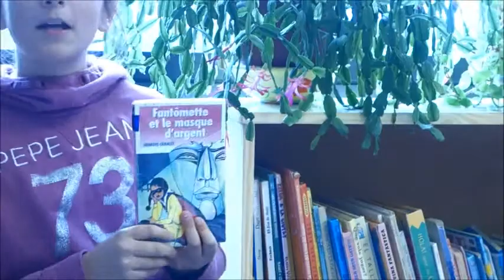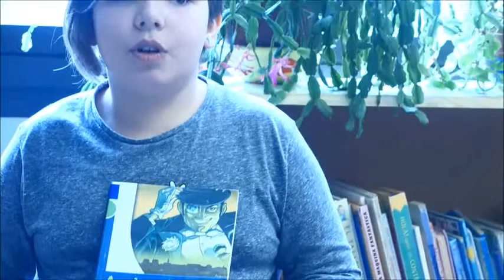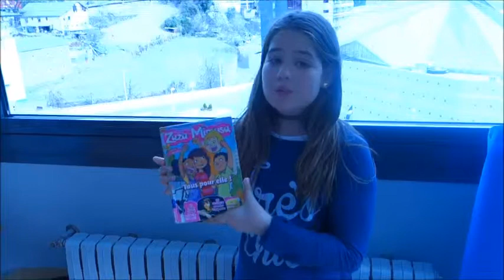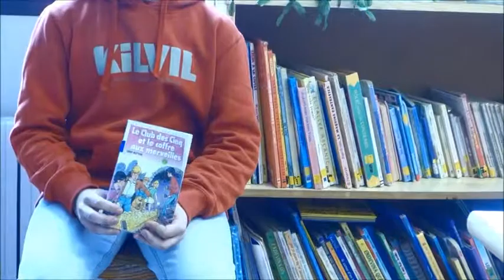Jo Recomano un Llibre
Activitat Je Recommande UT54 Llengua francesa-Biblioteca